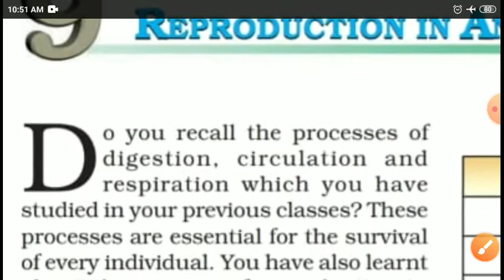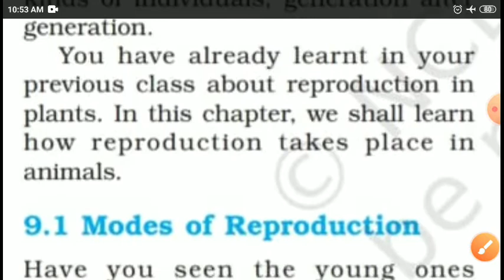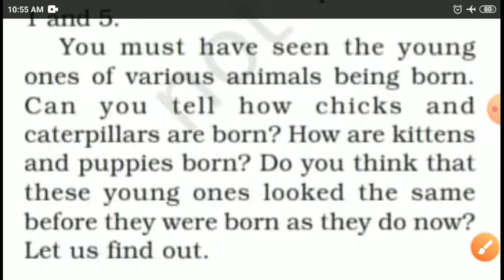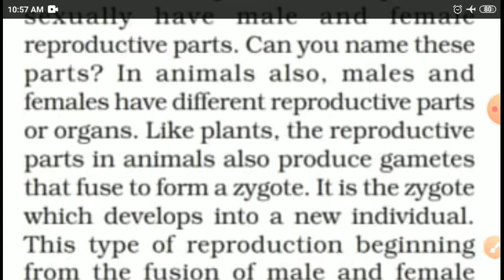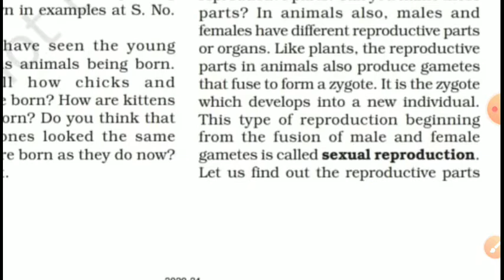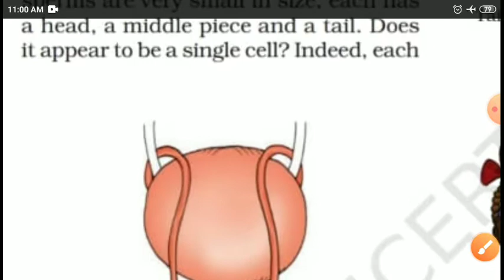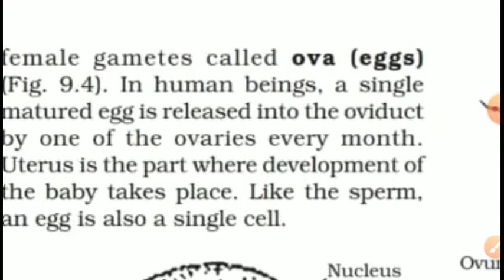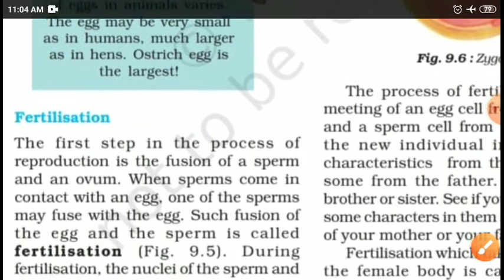Reproduction in Animals Class 8 CBSE NCERT Science Chapter 9 Part 1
Table 9.1, Mode of Reproduction